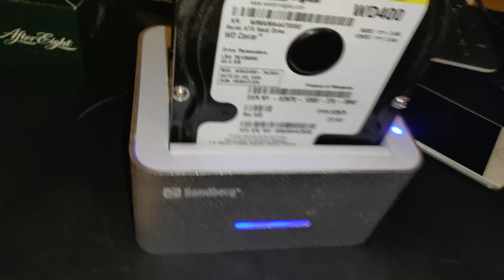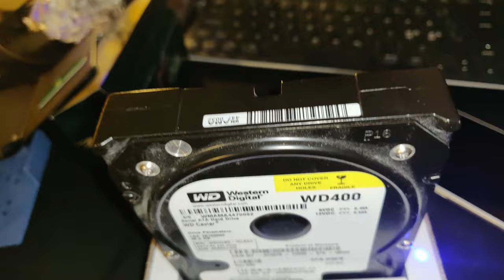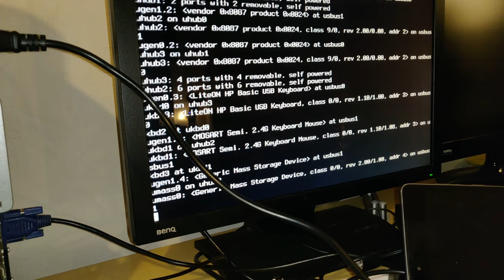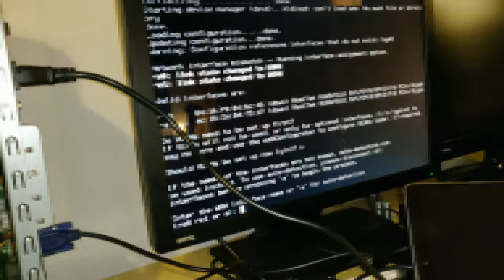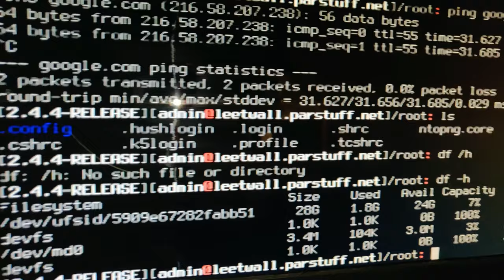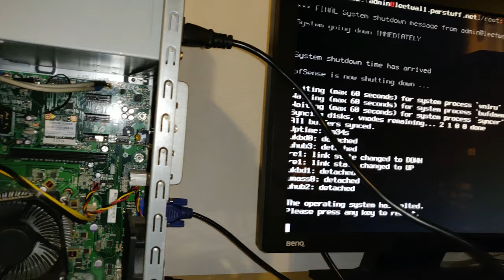Päivitin pfsense koneeni 🤓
Minun palomuurinani on palvellut hyvin Dellin vanhempi OptiPlex, jonka valitsin yksinomaan sen pienen koon vuoksi. Se että sieltä löytyi myös Intelin Core Duo prosessori ja huimat 8 gigatavua keskustemuistia oli vain mukava bonus ja täydellinen pfsensen ajoon.

Kone on kuitenkin aina pitänyt melkoisen kovaa meteliä, sen prosessorijäähdyksestä vastannut tuuletin kun on rakennettu siten että se huutaa sitä mukaan kun prosessorissa on kuormaa, eikä miten kuumana prosessori käy, joten uusi kokoonpano oli löydettävä ja nyt sellainen mahdollisuus tuli.

Uudessa palomuurissa on Intelin yksi ensimmäisistä i7 -prosessoreista mutta tällä hetkellä vain 6 gigatavua keskusmuistia, tämä ollaan päivittämässä heti kun tarpeeksi suuria DDR3 kampoja ilmaantuu.

Kone on myös hyvin hiljainen, mitä nyt virtalähteen tuuletin on vähän kovempi ääninen kuin yleensä, sekin vaihtuu heti kun kerkiän toisen siihen vaihtamaan :)

Uuteen koneeseen liitin myös SSD levyn jossa pfsense luuraa, kloonasin palomuurisoftan siihen tuosta optiplexistä koska en jaksanut alkaa sitä alusta asti säätämään. Tämä kuitenkin aiheutti sen että minun piti uudelleen konfiguroida levyn osioiden koot jotta saan uudesta SSD-levystä kaiken levytilan pfsensen käyttöön.

Levytilaa kuluttaa monet monitorointisovellukset ja niiden logimerkinnät, sekä toki myös oheissovellukset joita järjestelmään asennan. SSD:stä on hyötyä myös latausajoissa, kuten suurten logien näyttämisessä ynm.. ja tietenkin uudelleenkäynnistymisen nopeudessa, vaikkei toki pfsenseä tarvitse useinkaan uudelleenkäynnistää, on hyvä tietää että sekin on nopeampaa kuin aikaisemmin.

Hieman tuli ongelmiakin:
Osioiden päivitys ei kuitenkaan käynyt aivan kädenkäänteessä, BSD käyttämä UFS-tiedostojärjestelmä oli minulle täysin uusi tuttavuus, ensiksi kun koitin resizeä osiot linuxin puolella mutta linux ei omaa UFS-työkaluja. Homma kuitenkin lopulta onnistui auttavan FreeBSD irc -ryhmän avulla ja freeBSD (mihin pfsense pohjautuu) omilla työkaluilla. Tosin ei suoraan sillä pfsensessä on kummallisia virityksiä swap osion käyttöönotossa ja se oli pakko kytkeä pois päältä ja poistaa kokonaan jotta pystyin siirtämään vapaan levytilan root osioon.

Järjestelmä ei ensimmäisellä kerralla käynnistynyt koska swap osio ja fstabin tiedot eivät vastanneet uutta osiojärjestystä, muutaman kloonauksen jälkeen kuitenkin lopulta sain osioinnit kuntoon ja vapaan levytilaan juurelle :)

Linux tyyppisissä järjestelmissä ja niiden säätämisisissä tosiaan oppii lähes joka päivä jotain uutta ja mielenkiintoista.